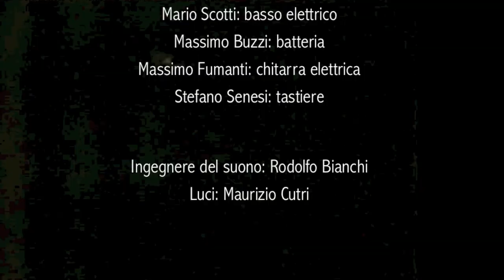"NON VOGLIO PIÙ" - MIMMO LOCASCIULLI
Live al Marecoco di Forio d'Ischia - 1985
Mario Scotti: basso
Massimo Buzzi: batteria
Massimo Fumanti: chitarra elettrica
Stefano Senesi: tastiere
Ingegnere del suono: Rodolfo Bianchi
Luci: Maurizio Cutri